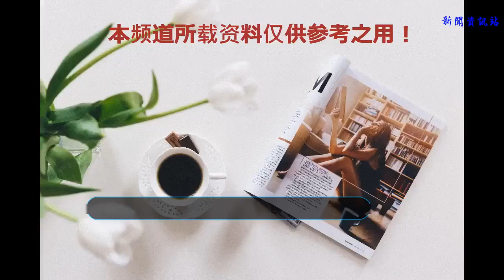扶搖嫁給天權國翊王，婚禮將成被無極攪亂，扶搖殺翊王助無極登頂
昨晚追了《扶搖》，就在我女兒在看動畫片時，我坐下來拿遙控器想轉臺，她說：媽媽！我在看汪汪隊立大功。。我說：媽媽很久沒看電視了，讓我看一會兒好嗎？于是我轉臺看扶搖，而她一臉不高興了說：媽媽不要看這個，看別的……我問她為什么，她說：太幼稚了……我一臉懵逼。但是，我覺得小孩的話嗎豈能當真，我覺得真正精彩的劇情是從扶搖進了天權國開始吧。
    其實想起昨天扶搖里的一個片段，扶搖解開封印之后，無極問宗越關于扶搖今后的路，宗越說，你瞧她那張桀驁不馴的臉，以后少不了吃苦……我記得扶搖也說過，我決定要做的事，就一定不會后悔，所以，扶搖逆風而起，扶搖直上吧。正是她的這種性格，無極在天權國爭奪王位時，扶搖幫了大忙。無極太子和翊王爭嫡，無極喜歡什么，翊王就喜歡什么，這是皇后的原話。無極喜歡的有什么，天權國王位，還有扶搖。
    后面的劇情還是和小說原著應該是一樣的，翊王在爭嫡的過程中一開始就是上風，因為無極這些年的外出使她失去了人心。同時被翊王看上的還有扶搖，三番兩次的陷害無極和扶搖，扶搖認定翊王不是一個善茬，決定要將計就計幫助無極扳倒翊王。隨后扶搖假裝對翊王有意，使翊王放松了警惕。最后還是扶搖假裝嫁給翊王，婚禮將成被無極攪亂，扶搖殺翊王助無極登頂天權國王位。
    在昨晚剛剛播出的劇情中，扶搖只怕暫時還不知道柿子是長孫無極吧。32集里皇后態度那么好，只怕是扶搖假扮了佛蓮，而扶搖也不知道這個有婚約的太子是她家那個騙子，所以才不想住在皇后那里，這個佛蓮的身份估計還是現在的佛蓮主動讓出來的，為了讓扶搖能夠成功面圣。只是佛蓮暫時沒看出白蓮花的跡象啊，難道是洗白了。其實扶搖進宮之后，不受皇后的待見是一定的了。翊王作為無極的兄弟被父母寵愛過深，終究造成翊王的悲慘結局。